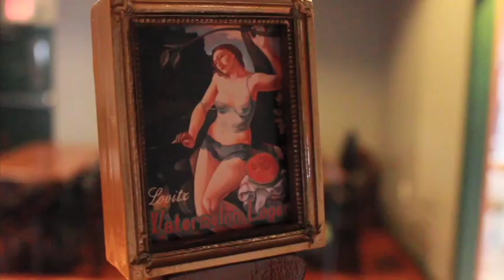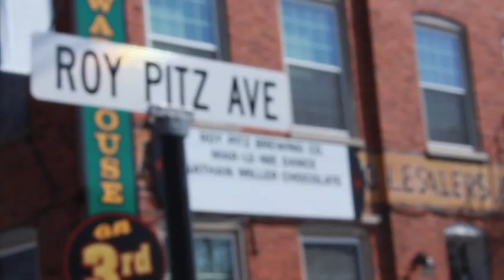Liquid Art - Lovitz Watermelon Lager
Take a peek behind the scenes of Roy Pitz with an in depth look at one of our more popular brews, Lovitz Watermelon Lager. Music by Strung Tight, video by Francis Hemsley.